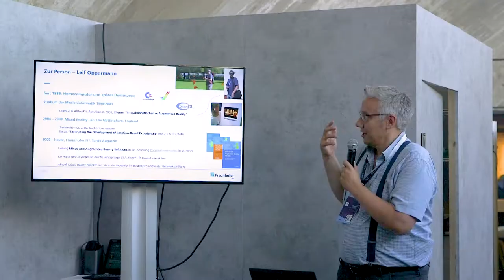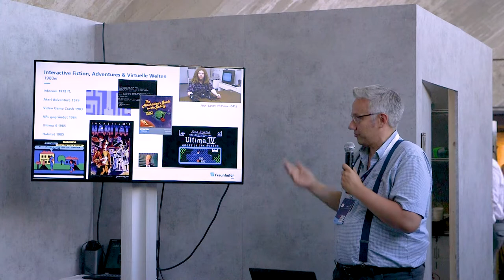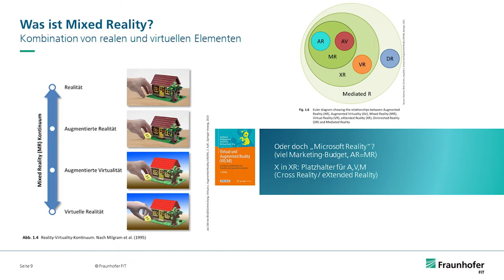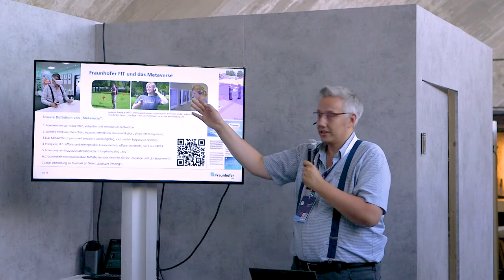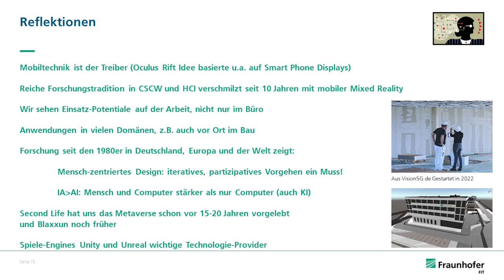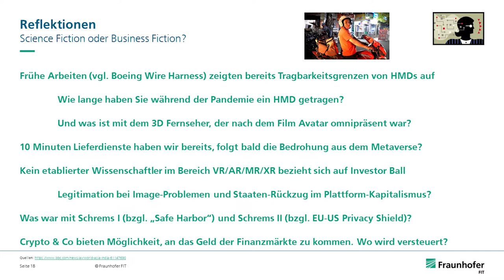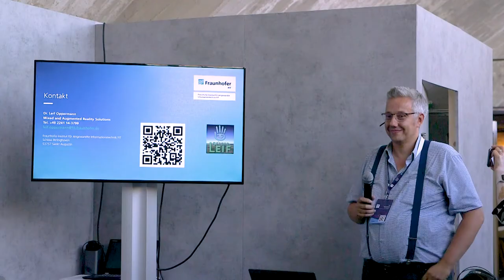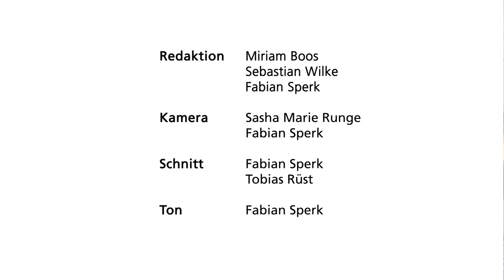Metaverse: Fakt oder Fiktion? | Cube Class Fraunhofer FIT | hub.berlin 2022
Die Idee und der Begriff »Metaverse« existieren schon seit über 30 Jahren und die Kern-Technologie hinter alldem sogar noch viel länger. Heutzutage ist das Metaverse das Trendthema schlechthin. Doch welche Möglichkeiten eröffnet es Markteilnehmer*innen und Kund*innen? Ist es gesellschaftlich wünschenswert?

In seiner Cube Class gibt Dr. Leif Oppermann, Antworten auf diese Fragen. Nach einem Überblicksvortrag wird der aktuelle Forschungsbedarf diskutiert: Potential & Business-Nutzen und Use-Cases im Metaverse. Wir ordnen die aktuelle Metaverse-Debatte ein, klären Basis-Komponenten und Technologien des Metaverse (wie VR/MR/XR/whatevR, Avatare, digital Twins, schnelle Netze aber auch Blockchain & Smart Contracts) und geben einen Einblick in das, was auf Anwendungsseite möglich wird.